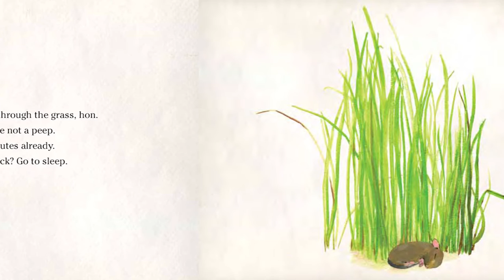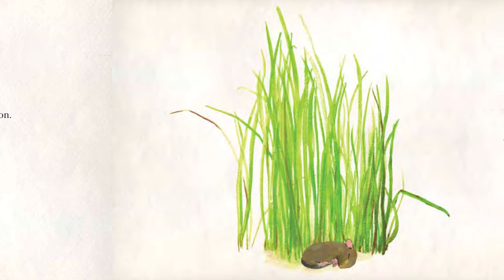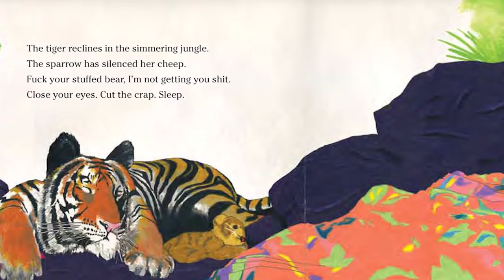Delhi Belly Reads - Go the Fuck to Sleep